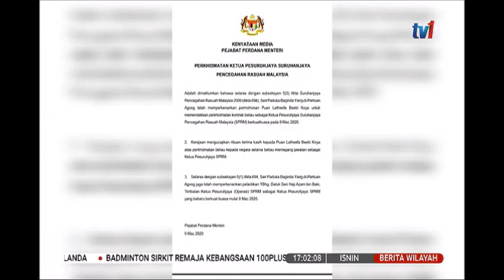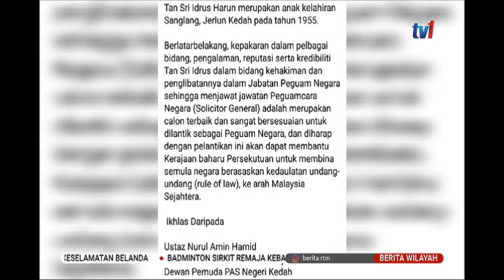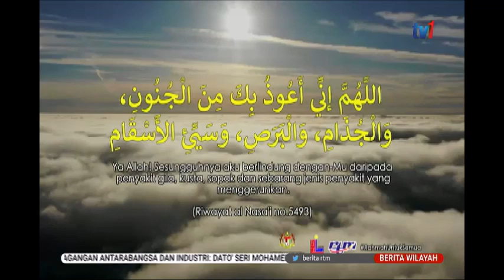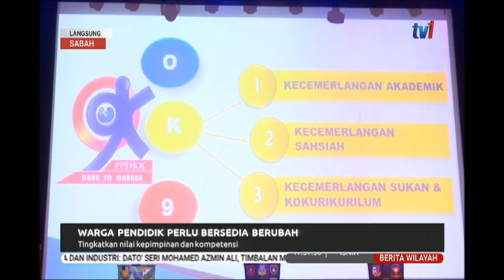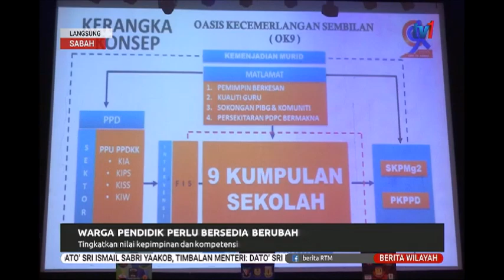9 MAC 2020 - BERITA WILAYAH PENUH